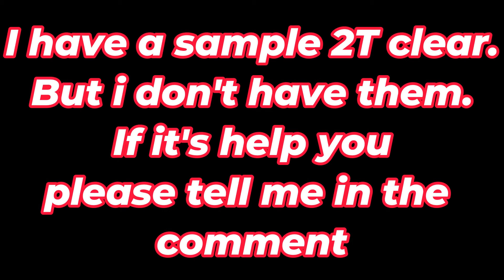No Black Grail CE || 2 Turn 90++ Farming GUDAGUDA New Yamatai koku [FGO] [Fate/Grand Order]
You want farm full event CE? This video is for you.

I didn't include the famous tea, Iyo with BG, double castoria, Oberon team.

00:00 Martha Ruler, Kintoki Berserker
00:26 Tamamo, Da Vinci Ruler, Gong, Oberon, Castoria (6 Event CE)
02:39 Da Vinci Ruler, Iyo, Castoria, Oberon  (6 Event CE)
04:57 Da Vinci Ruler, Ibuki Summer, Castoria, Oberon  (6 Event CE)
06:55 Nobunaga Berserker, Double Koyan, Oberon  (6 Event CE)
08:41 Morgan LV 120 NP 5, Double Koyan, Oberon  (5 Event CE)

Btw you can replace Nobunaga with Himiko, and you can replace koyan with BB summer. What you need to do is only lock when there is Himiko buster command cards.

Farming guide

GUDAGUDA New Yamataikoku 2024 90++

THE Great Tea Ceremony Battle: GUDAGUDA New Yamataikoku, The Man Who Returned from Hell

fgo shin yamatai koku 90++
fgo new yamatai koku 90++

fgo gudaguda shin yamatai koku 90++
fgo gudaguda 7 90++

FGO NA
GUDAGUDA New Yamataikoku

Mini Lottery Farming Guide